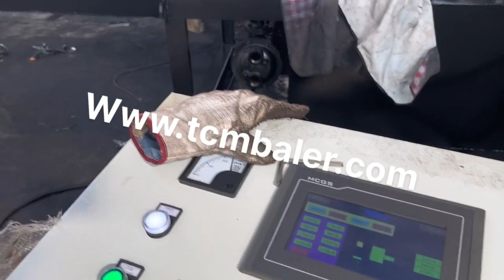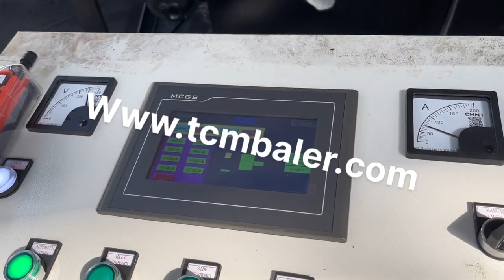metal tin packing box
Details of metal tin packing box, metal packing tin box, Metal Packing Tin Box,

TCMBALER is a professional metal tin packing box manufacturer and supplier in China for more than 20 years, and we can offer metal tin packing box for sale with a cheap wholsale factory price for our customers without any agent or dealers if you wanner buy our metal tin packing box.